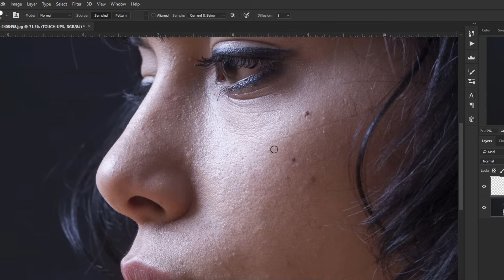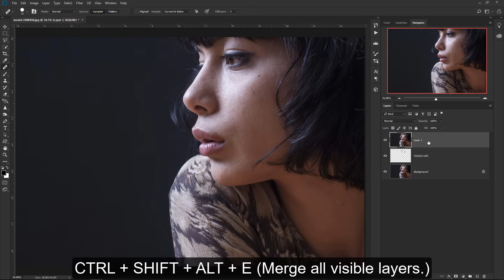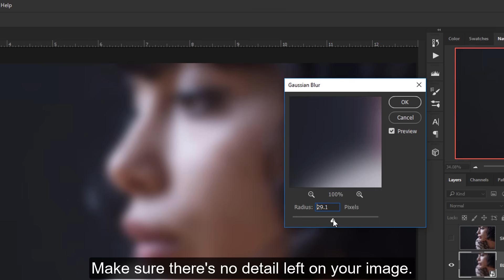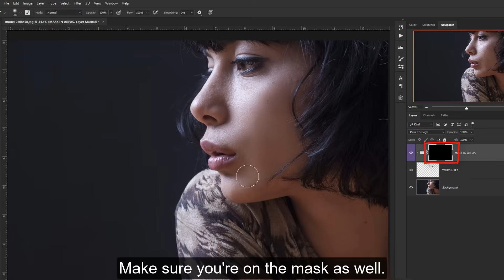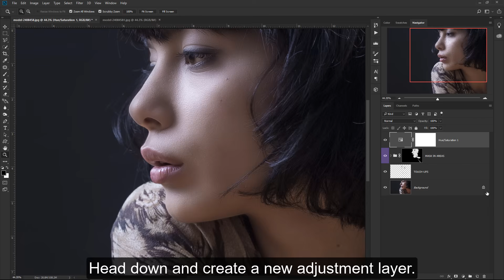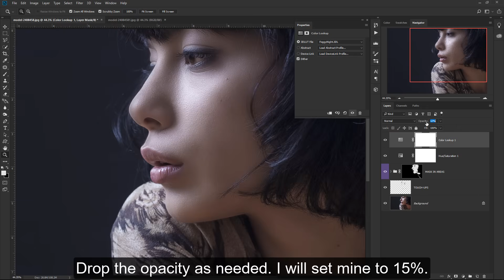Photoshop Tutorial: Beauty Skin Retouch - Remove Blemish and Acne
This Photoshop tutorial covers how to retouch skin using Photoshop. We'll be working with Smart objects, so you can easily adjust your settings afterwards. We'll then group all main layers together, mask them, then paint in the effect as needed. I'll also use an adjustment layer to properly reduce some redness through out the image. Then for some of the final steps, I will add a bit of color to the image. I recommend downloading the image I used, apply the effect using the settings I used. Then afterwards, use your own image with your own settings. I hope you learned something in this Photoshop Tutorial.